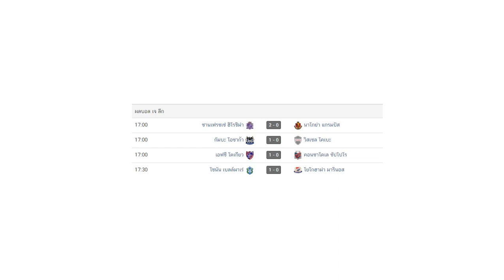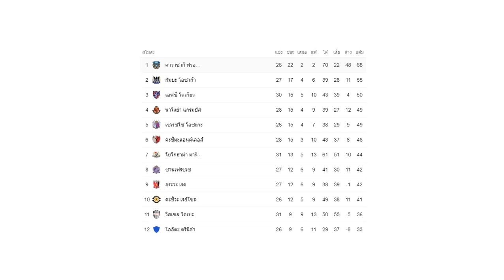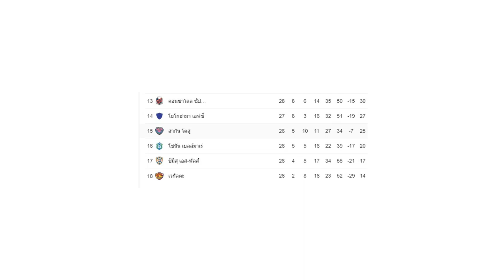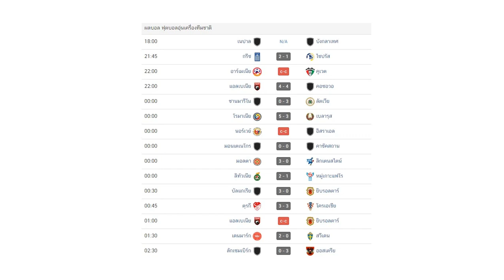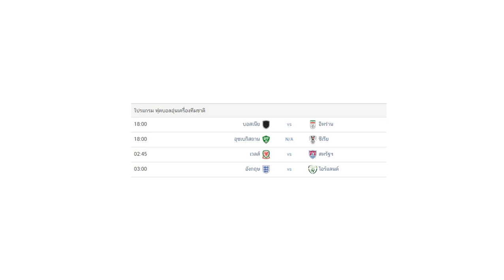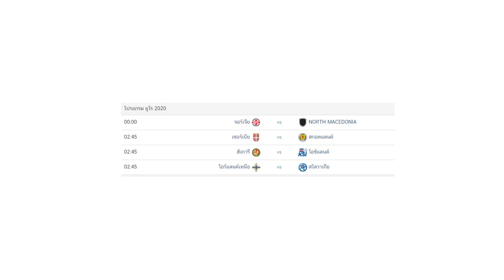ผลบอลเมื่อคืน/โตโยต้า ไทยลีก/โปรแกรมบอลคืนนี้/เจ ลีก/ฟุตบอลอุ่นเครื่องทีมชาติ/12/11/63/